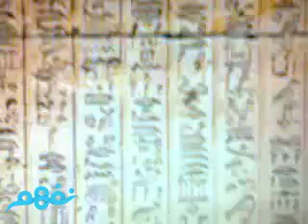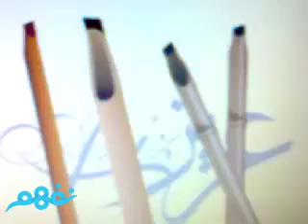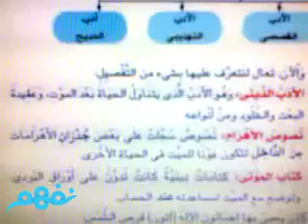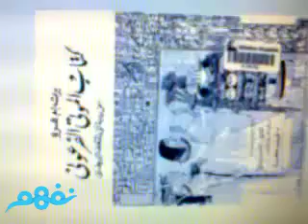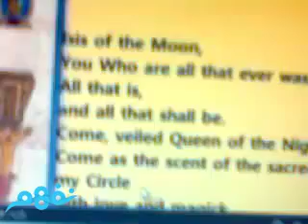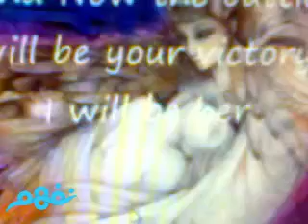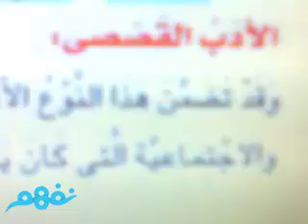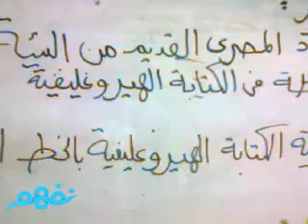إبداعات مصرية | الكتابة والأدب | الدراسات | الصف الأول الإعدادي | ترم ثاني | منهج مصري | نفهم